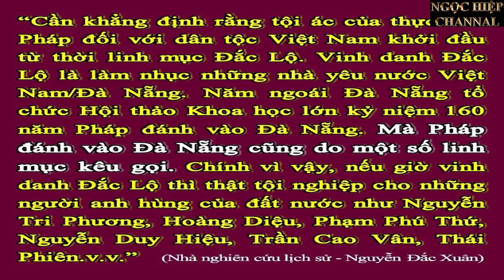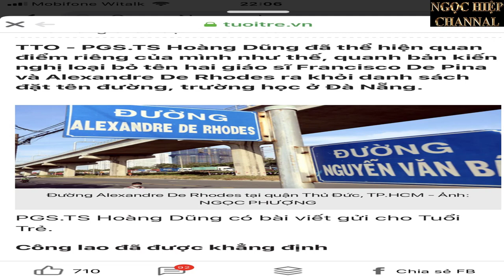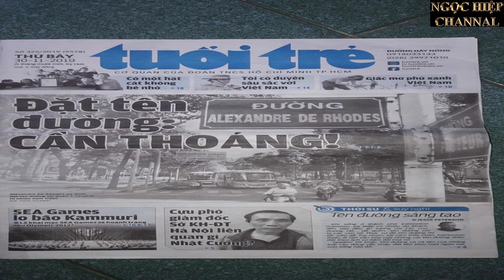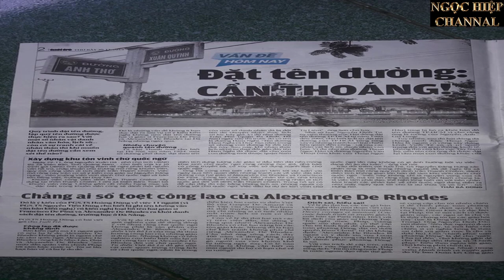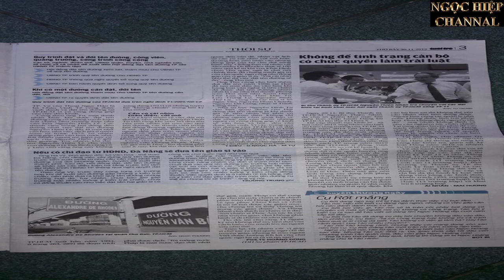HIỆP BÁ ĐẠO/ NGC: NGUYỄN ĐẮC XUÂN / BÁO TUỔI TRẺ PHẢN ỨNG MẠNH/ TÙY TIỆN LÊN ÁN.?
AI MỚI LÀ KẺ TUỲ TIỆN ? AI LÀ NGƯỜI XƯA CẦN PHẢI BẢO VỆ ?
Nực cười cho Báo Tuổi Trẻ và ý đồ của Báo Tuổi Trẻ khi hôm nay 30/11 đăng bài phỏng vấn về ý kiến của Ông PGS.TS Hoàng Dũng(Đại học Sư Phạm TP.HCM) khi ông này ý kiến cho rằng “ Không thể tùy tiện lên án người xưa như thế “ để chỉ trích lên án về việc nhóm 11 vị Nhân sĩ trí thức Đại học Huế đứng đầu là PGS Lê Cung đã gữi đơn thỉnh nguyện đến HĐND TP Đà Nẵng kiến nghị không đặt tên đường cho 2 giáo sĩ Alexandre De Rhodes & giáo sĩ Francisco De Pina trong đề án đặt tên đường ở TP Đà Nẵng và TP Đà Nẵng đã lắng, loại ra khỏi danh sách, không đặt tên đường lần này vì những luận cứ Trong thư kiến nghị của 11 vị Nhân sĩ trí thức Đại học Huế đã chứng minh linh mục Dòng Tên Alexandre De Rhodes không có đủ tư cách đạo đức văn hoá để xứng đáng trong việc đặt tên đường ở Đà Nẵng.
PGS.TS Hoàng Dũng cho tôi hỏi rằng ?
Khi ông cho rằng “ Không thể tuỳ tiện lên án NGƯỜI XƯA “ Alexandre De Rhodes” nói theo cách nói đánh tráo khái niêm của ông như vậy để chỉ trích 11 vị nhân sĩ trí thức đại học Huế, những ai và công đồng phản đối việc đặt tên đường cho giáo sĩ Đắc Lộ như vậy là Tuỳ tiện hả ?